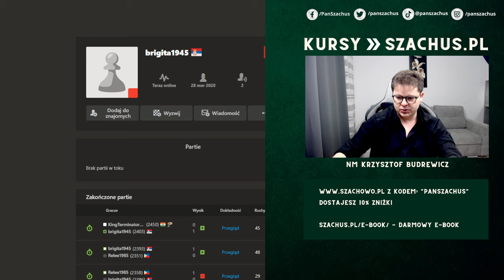2400 na ŁOPATKACH w 53s i 16 ruchów! | Speedrun 4.0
00:00 Wstęp
00:08 d4 Sf6
02:49 Obrona Królewsko - Indyjska
20:27 Analiza